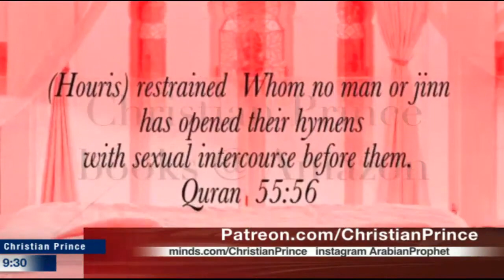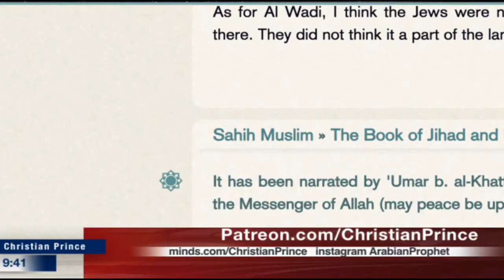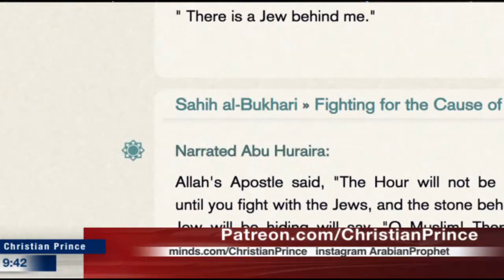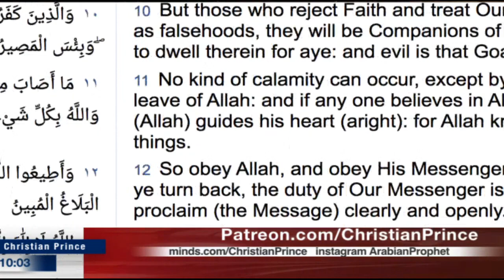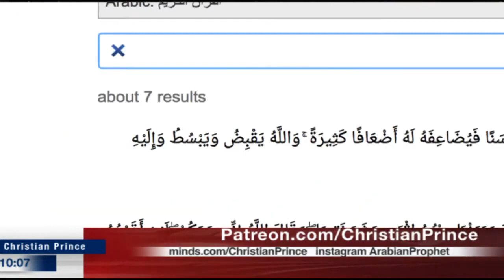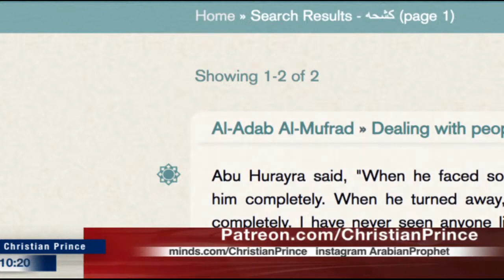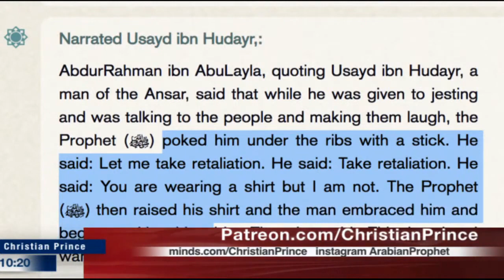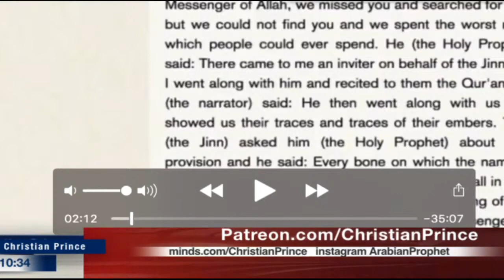Muhammad hijab (The video editor) wages war on Dr. Yasir Qadi "you will be refuted" Christian Prince